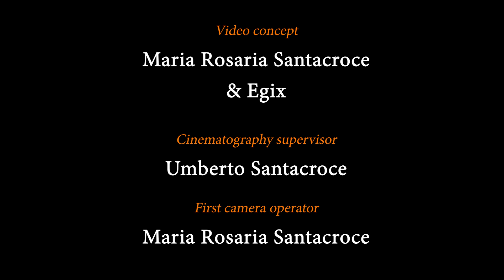Come Holy Spirit Come - Egix (Music video)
"Come Holy Spirit Come" is an invocation to the Holy Spirit for it to be poured on you to calm your mind and let you clearly see your through your restless ego the calm and real nature of your inner Self. A prayer to bring you closer to your heart and hear the voice of your soul.

Lyrics:
Ooomm Holy Spirit,
Spirit come and calm
the ripples in my mind,
Holy Spirit,
Holy Spirit,
my restless, restless mind,
Holy Spirit,
these restless thoughts of mine

Written and composed by Egix
Lead voice: Egix
Background vocals: Egix and Carlo Contocalakis
Music arrangement and flute: Carlo Contocalakis
Drums: Domingo Colasurdo
Mix, mastering and production: Alma Mater Ars studio, Naples (Italy)

Video direction: Maria Rosaria Santacroce
Video editing and special effects: Umberto and Maria Rosaria Santacroce
Shooting: Maria Rosaria Santacroce and Renato Ciardi
Video production: Go Naples productions